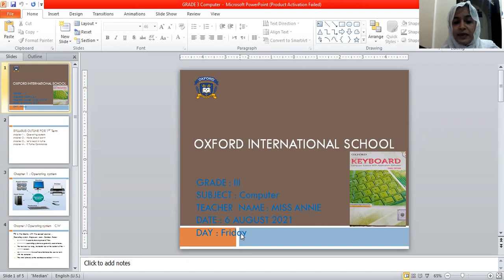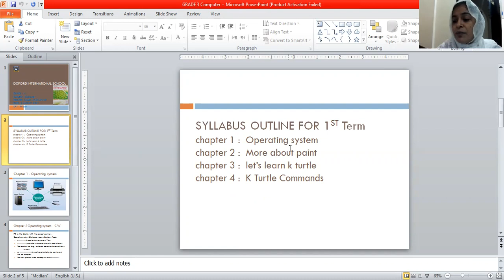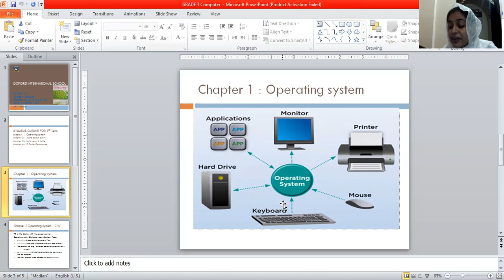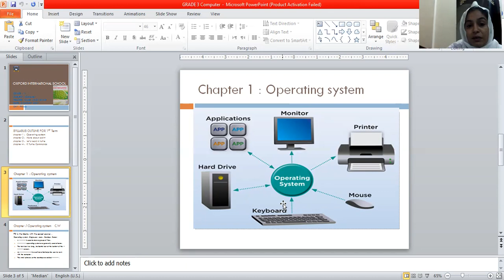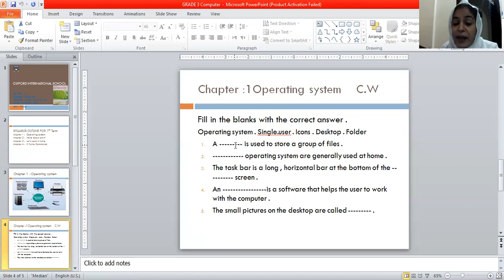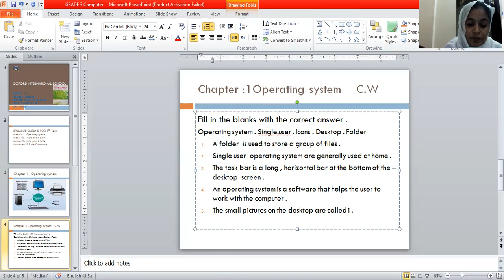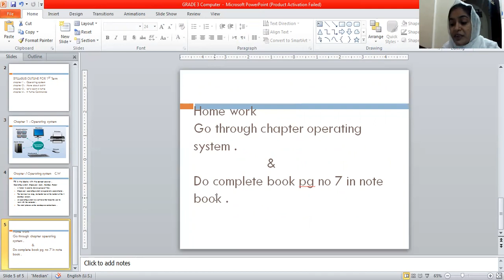Grade III Computer 06th August